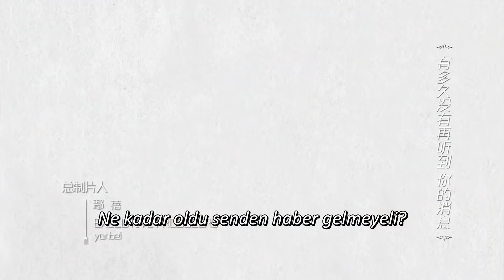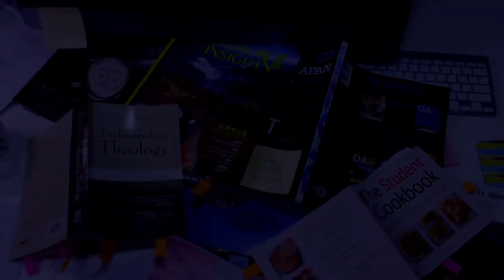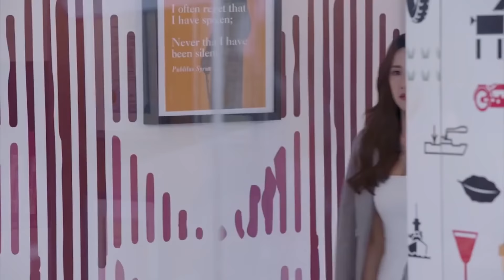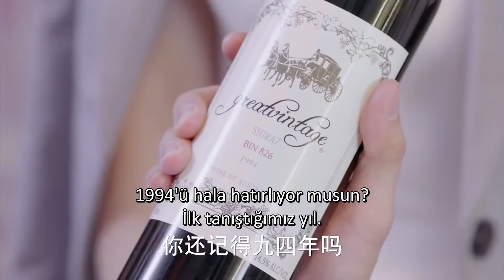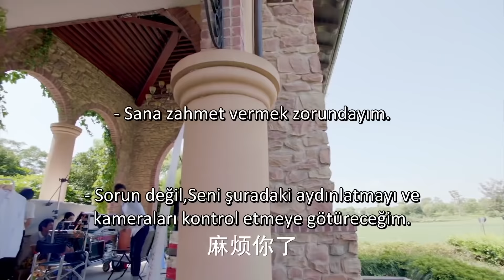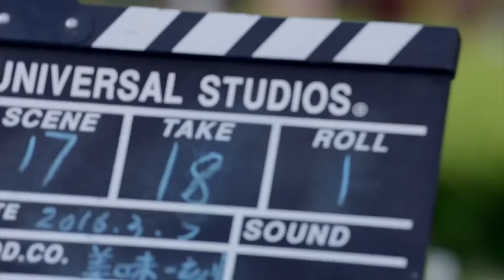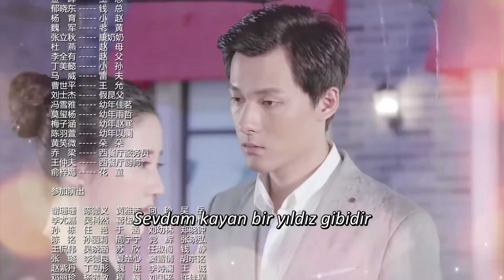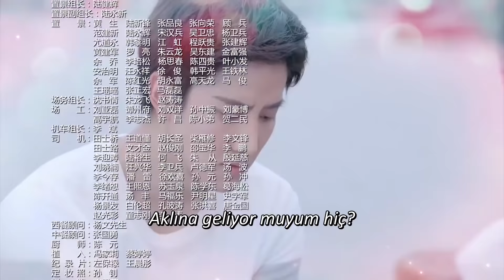Lezzetli Kader l 5. Bölüm l Delicious Destiny l Mao Xiaotong , Alen Fang l 美味奇缘